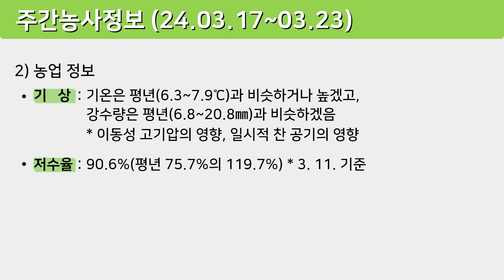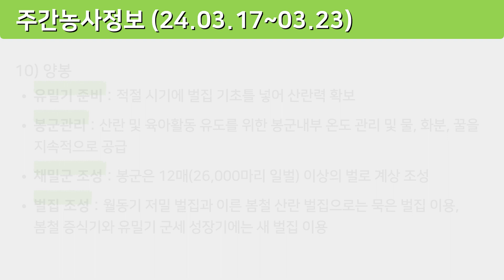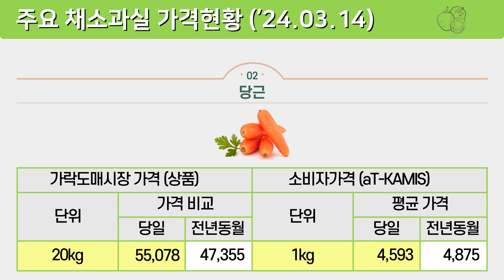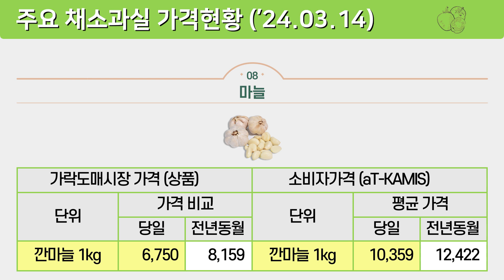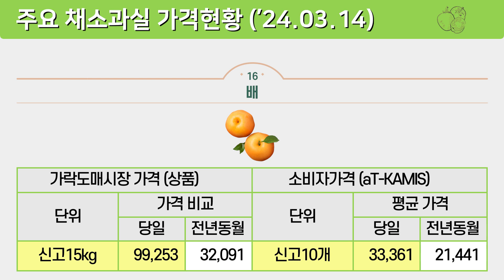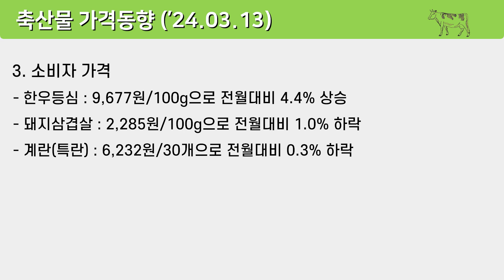함께하는 주간농사정보(24.03.17~03.23)